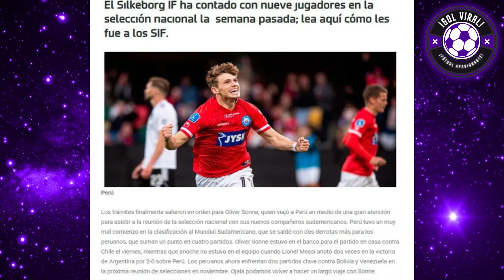GARECA DESAHUEVA A REYNOSO! "NO MIENTAS A LOS PERUANOS" INEDITA ENTREVISTA! SONNE SE CONFIESA!TRISTE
¡RICARDO GARECA DESMIENTE A JUAN REYNOSO! "LOS PERUANOS SÍ CORREN, NO CREAN SUS MENTIRAS" INCREIBLE ENTREVISTA EPICA!

¡GARECA VS REYNOSO! TIGRE GARECA DICE SUS VERDADES A JUAN REYNOSO TRAS POLEMICA CONFERENCIA DEL CABEZON REYNOSO!! "UN DESASTRE JUAN"

ANALISIS DE LA CONFERENCIA DE PRENSA DE JUAN REYNOSO! GARECA ANALIZÓ A LA SELECCIÓN PERUANA!! PERU VS ARGENTINA 0-2

DERROTA PERUANA!! JUAN REYNOSO Y CRITICAS POR PARTE DE RICARDO GARECA HOY!! PERU VS ARGENTINA 0-2

OLIVER SONNE CONFIESA TODO! ENTREVISTA INEDITA A OLIVER SONNE TRAS NO DEBUTAR CON SELECCIÓN PERUANA!!

OLIVER SONNE TRISTE TRAS NO DEBUTAR CON SELECCIÓN PERUANA!! ANALISIS DE PERIODISTAS DANESES!

hoy gareca habló de JUAN REYNOSO! PICANTES PALABRAS DE GARECA SOBRE REYNOSO!!

PERU VS ARGENTINA 0-2
ARGENTINA VS PERÚ 2-0
PERU 0-2 ARGENTINA
ARGENTINA 2-0 PERÚ
ELIMINATORIAS
LIMA
ELIMINATORIAS 2026!
MUNDIAL 2026 DEBATE COMPLETO
LIONEL MESSI DOBLETE GOLES
LIONEL SCALONI RESPETO A PERU
GOLES Y RESUMEN EMOCIONANTE